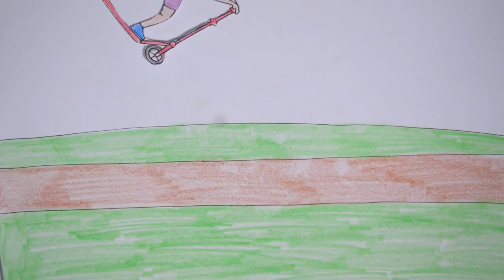Scooter (The Tangles)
Official video for The Tangles' instant classic song "Scooter"